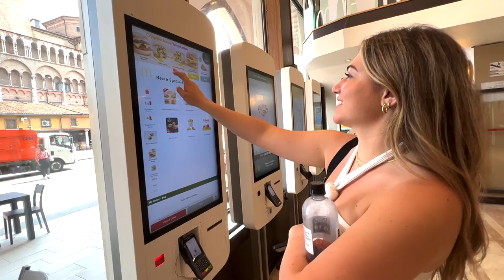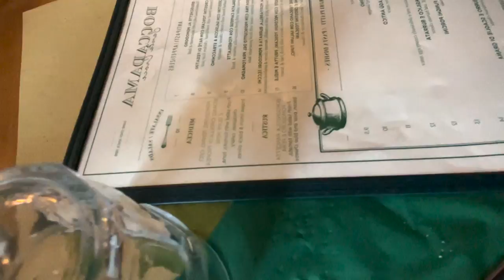MY HONEST EXPERIENCE TRAVELING TO ITALY WITH EF ULTIMATE BREAK!!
code: UAAmandaMonroe100

Hey guys! Today's video is my honest experience traveling to Italy with ef ultimate break!

☆ SUPPORT MY CLASSROOM! ☆

SD card